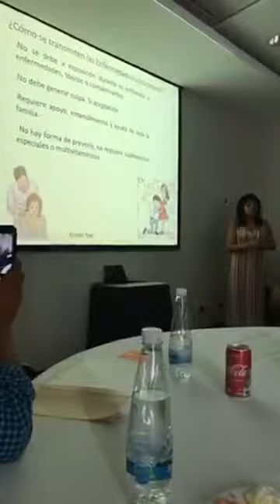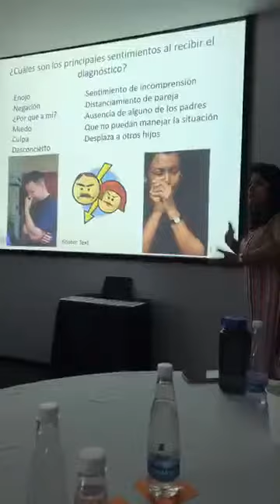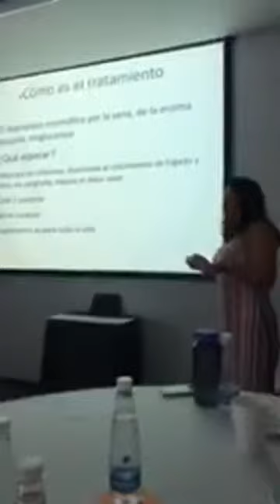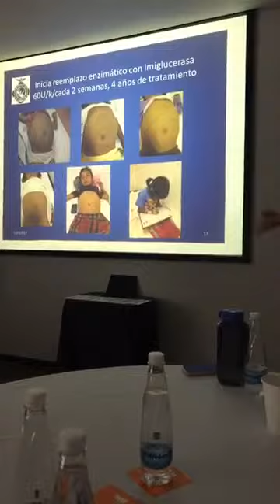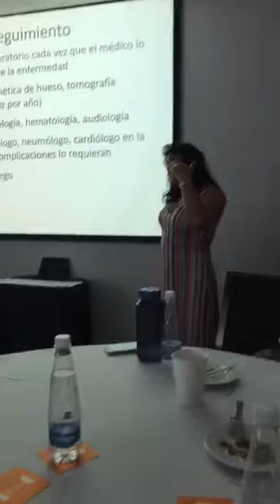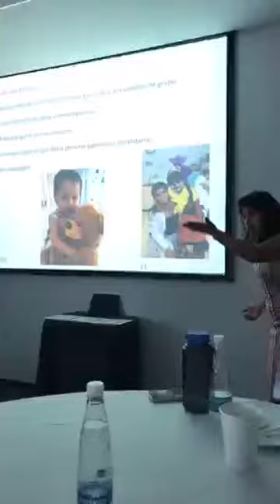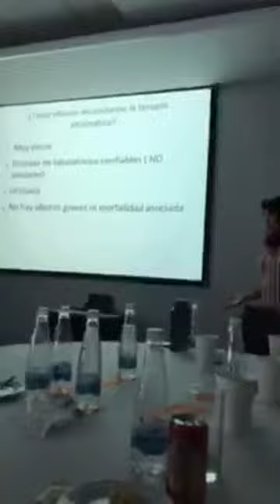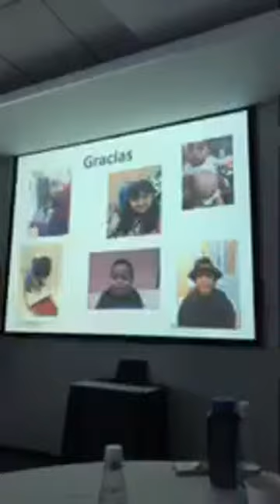Taller 2019 para pacientes Gaucher - Charlas de expertas médicas (1 de 4)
El 25 de mayo de 2019, en el hotel Novit de la CDMX, varias familias con pacientes Gaucher se reunieron para comprender qué es el TRE (terapia de remplazo enzimático) y hacer consciencia de la importancia de su adherencia al tratamiento.